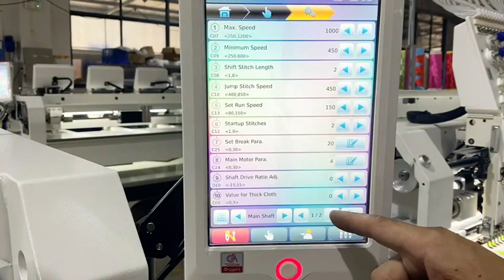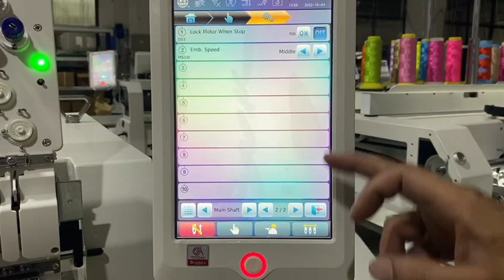After-sales Tips 4:How to adjust the needle position?│Fuwei Embroidery Machine